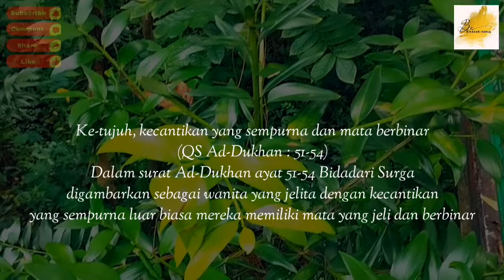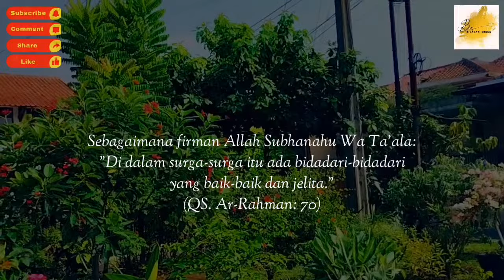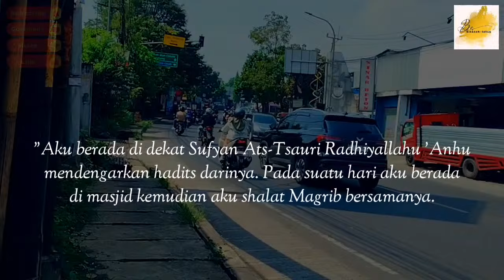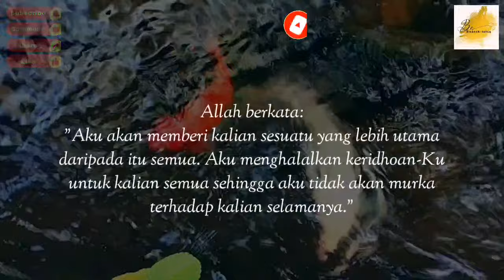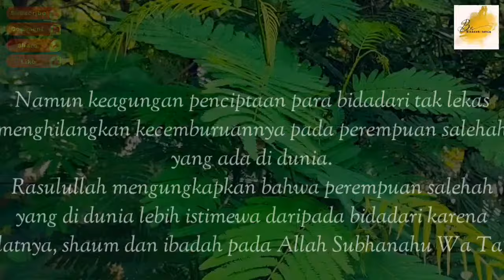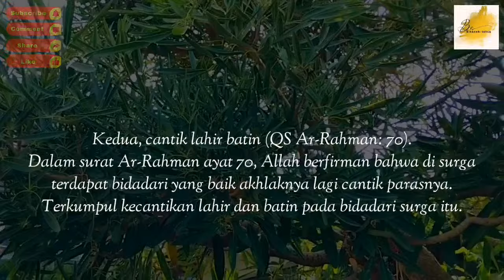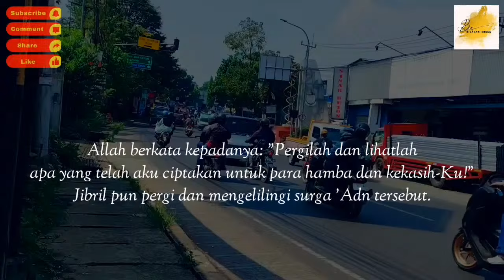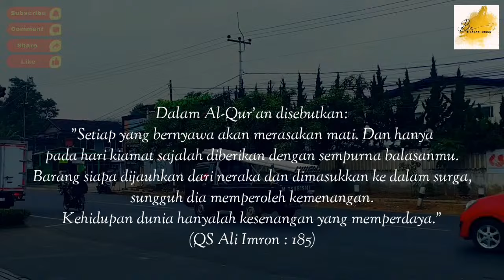SUBHANALLAH Kisah Penghuni Surga Dan Gambaran Surga | Kisah Islami Penuh Hikmah | Kisah Teladan Nabi